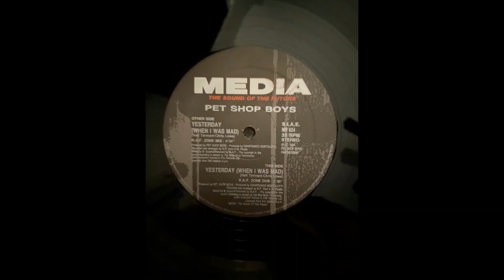Pet Shop Boys - Yesterday (When I Was Mad) (R.A.F. Zone Mix)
Label:
Media Records – MR 624
Format:
Vinyl, 12", 33 ⅓ RPM, Single
Country:
Italy
Released:
Jul 1994
Genre:
Electronic
Style:
Euro House, Synth-pop